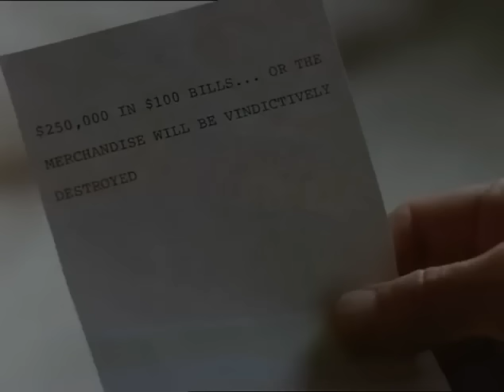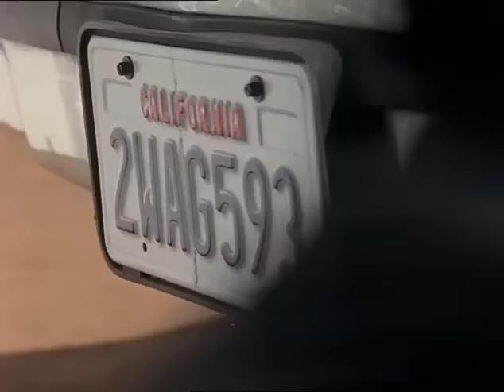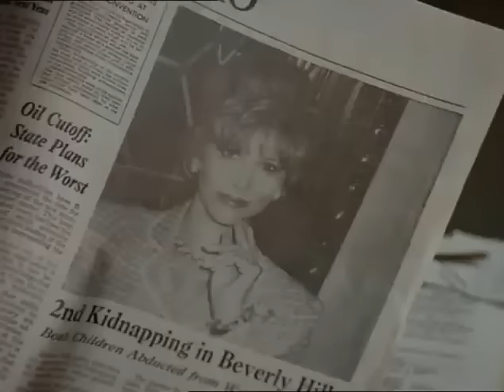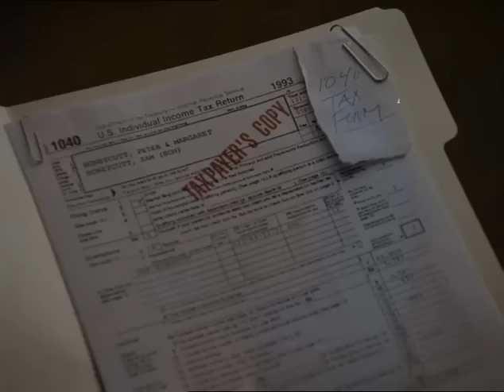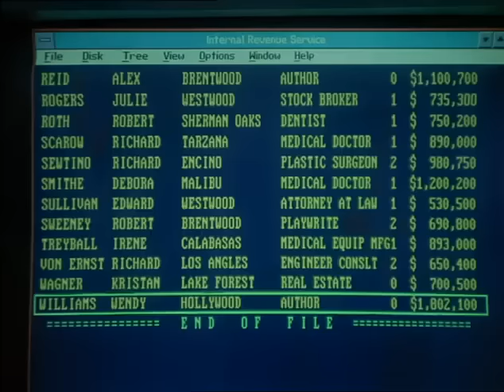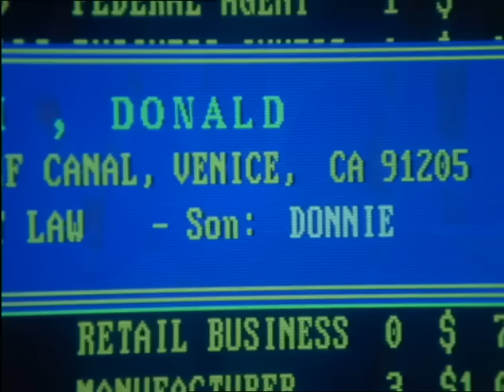Dabney Coleman Action Movies Full Length English latest HD New Best Action Movies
Arthur Milo, an IRS official with access to detailed personal and financial data, chooses his kidnap victims from his files. Pete Honeycutt is in charge of the case and Milo taunts him with personal phone calls, eventually threatening his family.